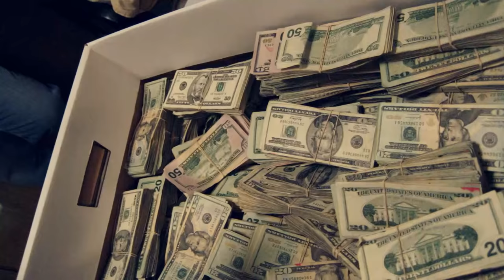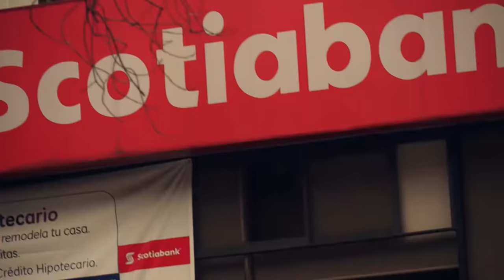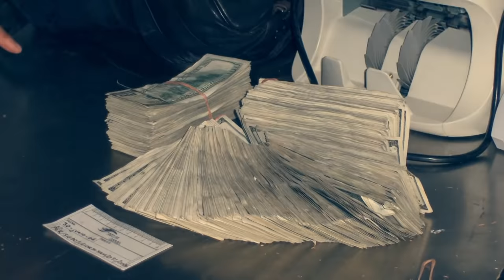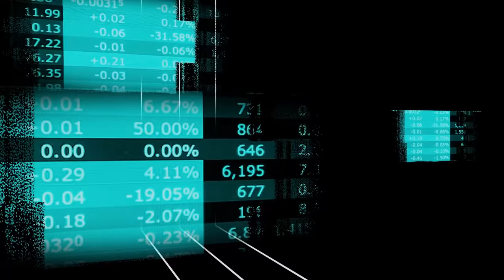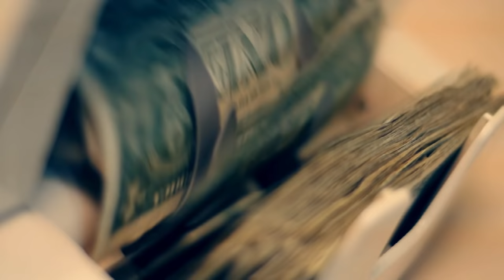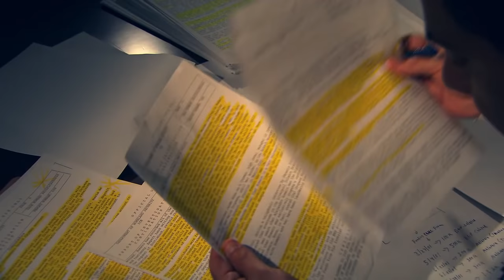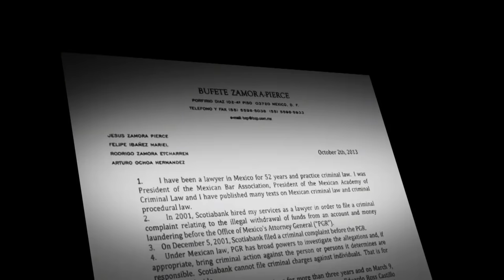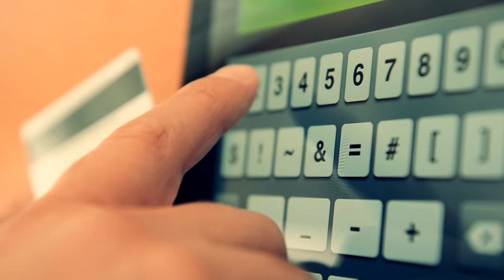Maru Oropesa & Scotiabank : Murder and the Money Trail in Mexico - the fifth estate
When a body was found in a roadside ditch outside Mexico City, it seemed like just another murder – one of tens of thousands of violent killings in that country each year. But the victim was in fact the hard-working mother of two and the branch manager for Canadian-owned Scotiabank. The death of Maru Oropesa revealed the risks that Canadian banks and their employees face in one of the most corrupt countries in the world. From one murder in Mexico, the fifth estate’s Bob McKeown follows the money trail to secret accounts in Switzerland, and into the underworld of Mexican money laundering.

The official fraud investigations would eventually uncover more than 14 million dollars missing from Scotiabank accounts in Mexico and more than 16 employees involved at almost all levels of the bank - including a cashier, a manager, and even a vice-president. But the murder of the branch manager remained unsolved. Knowingly or not, did the bank’s actions help or hinder her murder investigation? McKeown speaks to her family and the Mexican former chief prosecutor in the case to untangle the web of criminal activity that led to her death.